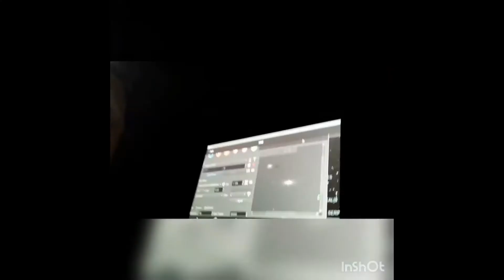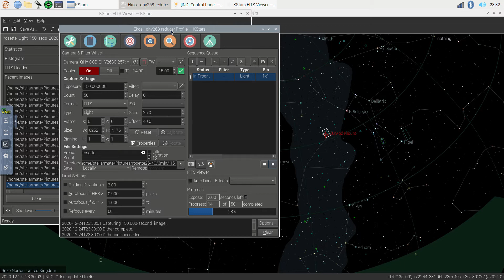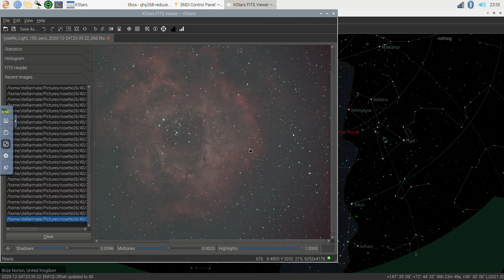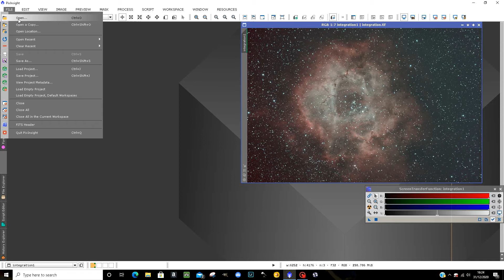Optolong L enhance vs The Moon! Capturing the rosette nebula with qhy268c while moon is 76%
More astro adventure,and this time we have all the usual kit set up but a new tool in the bag!
A good quality multi band pass filter.the optolong L-enhance.
Is a tri band style filter but not as harshe a cut as alot of narrow band filters,so hopefully in reasonably dark skies its enough to hold back the moon glow enough to proceed with imaging!! Lets see!